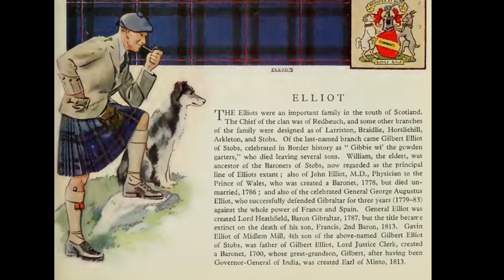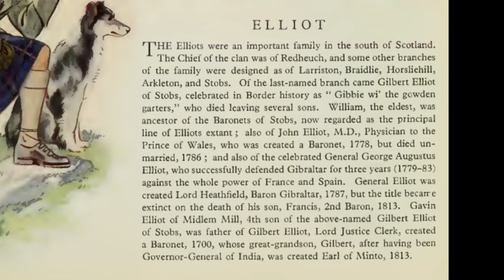Clan Elliot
The Elliots were an important family in the south of Scotland. The Chief of the clan was of Redheuch, and some other branches of the family were designed as of Larriston, Braidlie, Horsliehill, Arkleton, and Stobs. Of the last-named branch came Gilbert Elliot of Stobs, celebrated in Border history as " Gibbie wi' the gowden garters," who died leaving several sons. William, the eldest, was ancestor of the Baronets of Stobs, now regarded as the principal line of Elliots extant ; also of John Elliot, M.D., Physician to the Prince of Wales, who was created a Baronet, 1778, but died unmarried, 1786 ; and also of the celebrated General George Augustus Elliot, who successfully defended Gibraltar for three years (1779-83) against the whole power of France and Spain. General Elliot was created Lord Heathfield, Baron Gibraltar, 1787, but the title became extinct on the death of his son, Francis, 2nd Baron, 1813. Gavin Elliot of Midlem Mill, 4th son of the above-named Gilbert Elliot of Stobs, was father of Gilbert Elliot, Lord Justice Clerk, created a Baronet, 1700, whose great-grandson, Gilbert, after having been Governor-General of India, was created Earl of Minto, 1813.